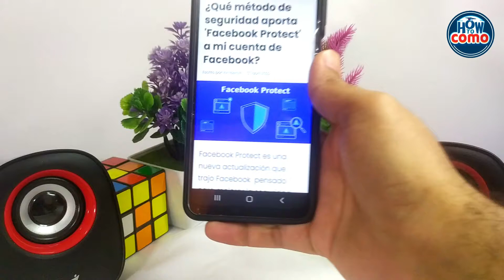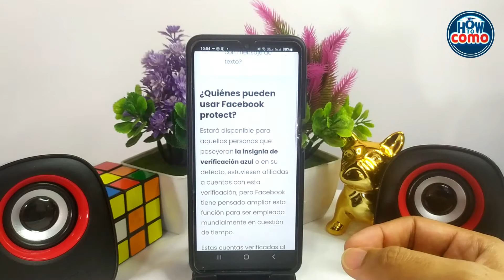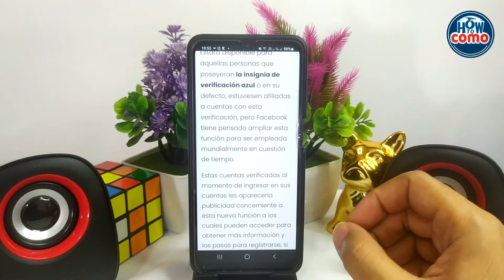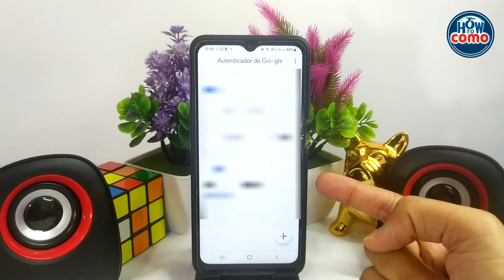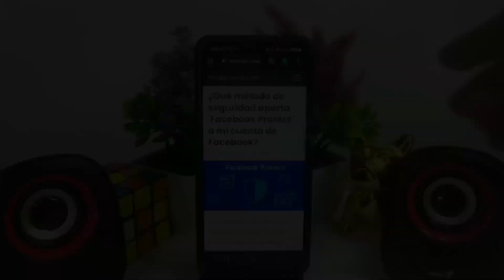¿Qué método de seguridad aporta 'FACEBOOK PROTECT' a mi cuenta de Facebook?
En este video te mostramos Qué método de seguridad aporta 'FACEBOOK PROTECT' a tu cuenta de Facebook. En este canal encontrarás los mejores tutoriales. ¡No te lo pierdas!